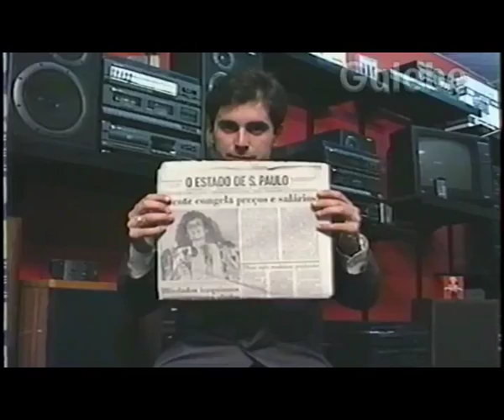PÓ ATÔMICO ZÉ LUIZ GALEBE 16 02 1991